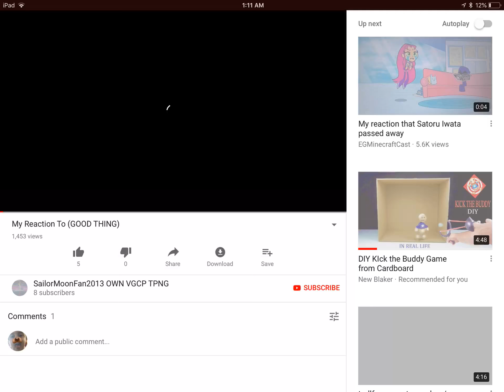Reaction if oggy and the cookroaches released season number 5